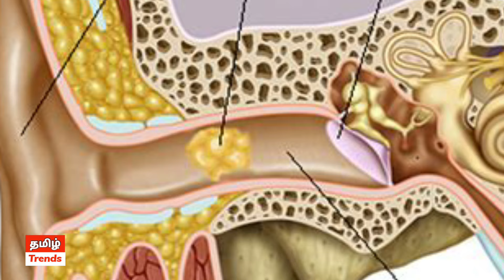காதில் அரிப்பு ஏற்படுவதன் காரணங்கள் மற்றும் அதனை சரி செய்வது எப்படி. ?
Causes of Itchy Ears and How to Fix It  ..?